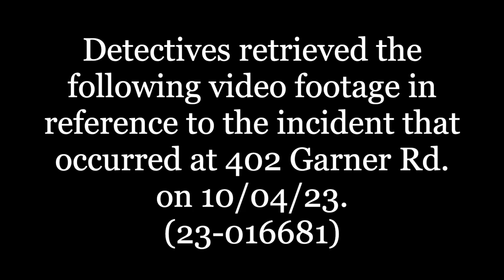402 Garner Rd.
On 10/4/23, officers responded to 402 Garner Rd. #147. The victim was bleeding and was transported to the hospital, where he succumbed to his injury. Detectives retrieved video footage that revealed suspects entered the apartment, shot the victim,and fled in an unknown direction.